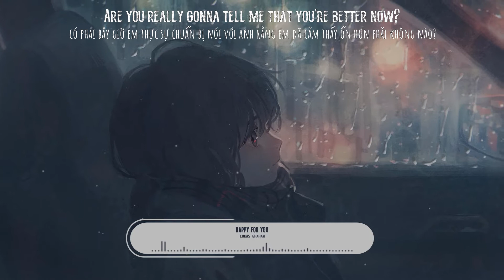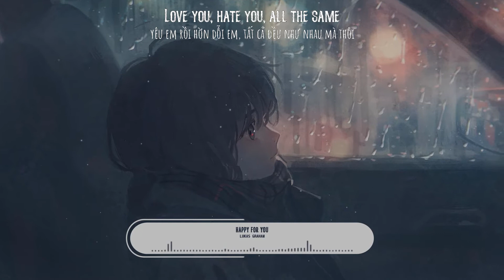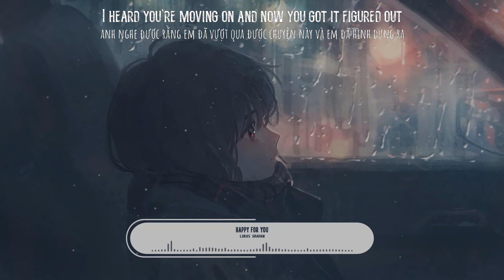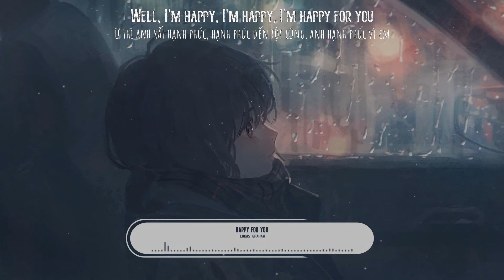Lukas Graham - Happy For You (Lyrics + Vietsub)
🎤Lyrics:
Once you left I went to space
I don’t recognize this place

Now I miss the smallest things
I’m not ready for this change

Can’t help but wonder

Are you ready, are you ready, are you ready now
Do you forgive me am I something you can talk about
I heard you’re moving on and now you got it figured out
Well I’m happy, I’m happy, I’m happy for you
Are you really gonna tell me that you’re better now
Hey ain’t it funny how we swore we couldn’t live without
Each other now you got another got it figured out
Just want to be happy too

Love you miss all the same
Either way it takes up space
I had you
I had you

Haunted by the ghost of us
Sorry now I’ve said to much
I had to
I had you

I’ve lived with all this long enough, long enough
Don’t you still wonder if it could have been us

I’m happy, I’m happy, I’m happy for you